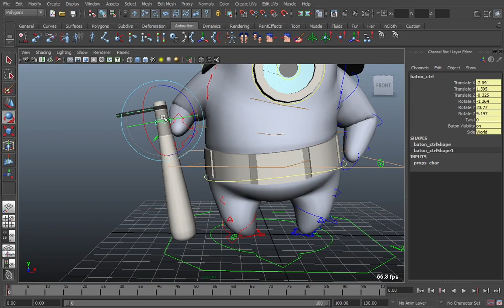De Blob 2 Inky Rig - Tim Brooks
This is a video of the rig of Inky in the game De Blob 2!